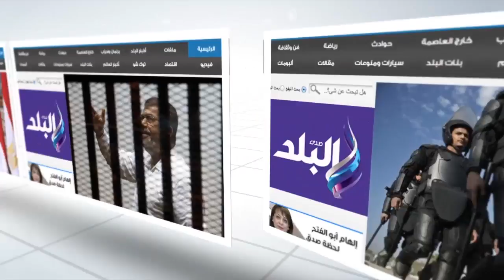صدى البلد | عائشة بن أحمد لـ"صدى البلد" : لا أسعى للإنتشار غير المدروس